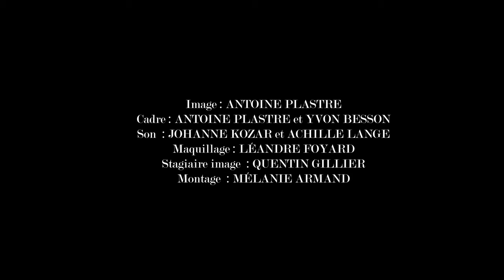NOIR TEMPO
avec Muriel Guenassia et Lou-Brice Léonard

écrit par Muriel Guenassia et Lou-Brice Léonard
réalisé par Lou-Brice Léonard

Image Antoine Plastre
Cadre Antoine Plastre et Yvon Besson
Son Johanne Kozar et Achille Lange
Maquillage Léandre Foyard
Stagiaire image Quentin Gillier
Montage Mélanie Armand
Mixage : Charles Daniault

Remerciement : FRAISE PRODUCTION